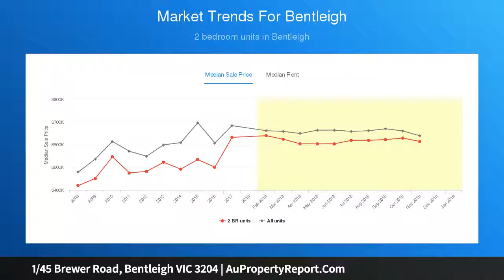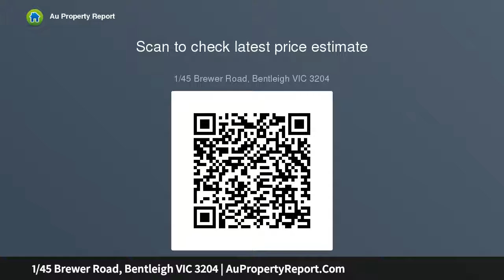1/45 Brewer Road, Bentleigh VIC 3204 | AuPropertyReport.Com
1/45 Brewer Road, Bentleigh VIC 3204
Property Type: villa
Bedrooms: 2
Bathrooms: 2
Car Space: 1
Why You Belong Here